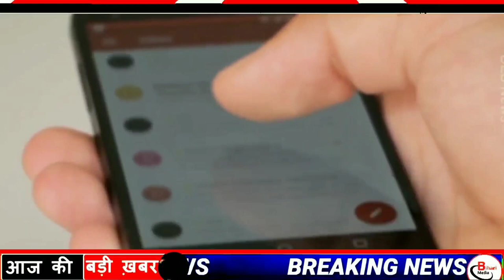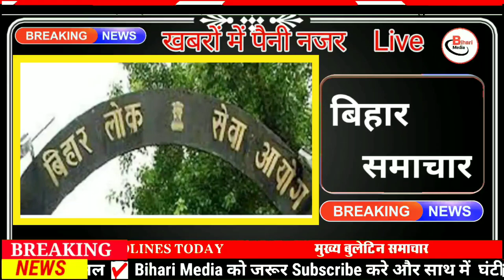Today 17 September bihar news|bihar news,bihar ka news|Gaya news,bhagalpur news|biharnews